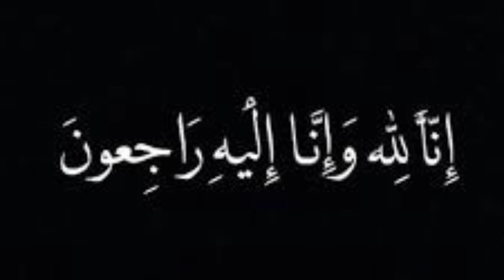رحم الله الفريق الصدر احمد قايد صالح